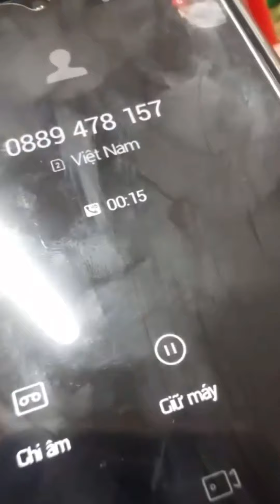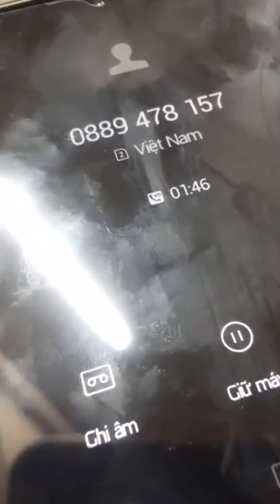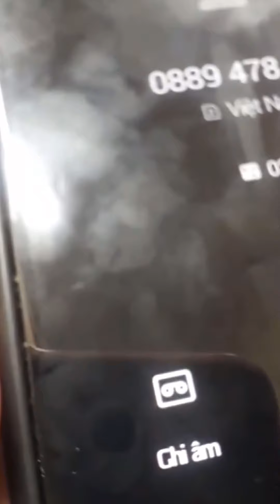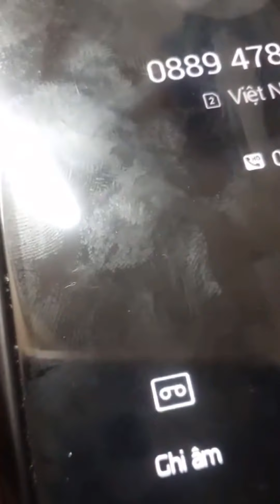Hé lộ đoạn clip 15 chú chó đã bị mang đi tiêu hủy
Hé lộ đoạn clip 15 chú chó đã bị mang đi tiêu hủy#16conchobitieuhuy